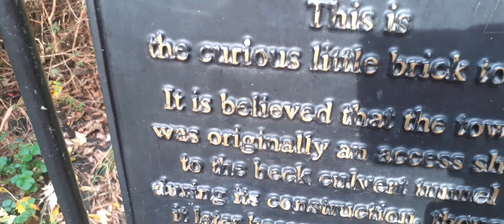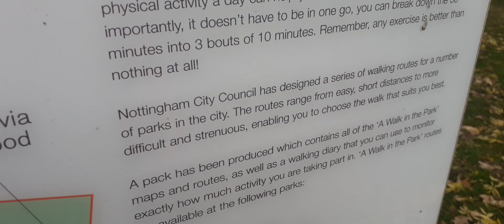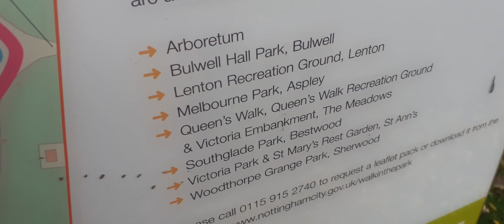park walk about